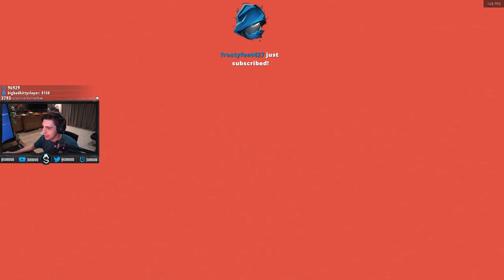I LOVE THE MASTIFF